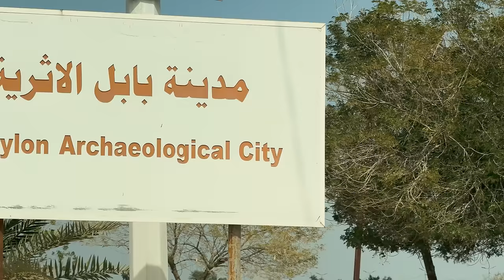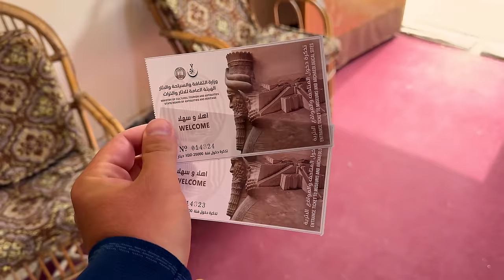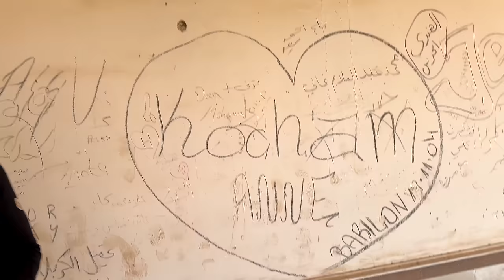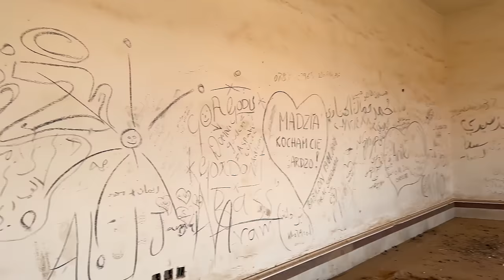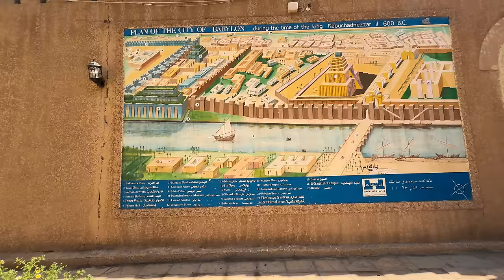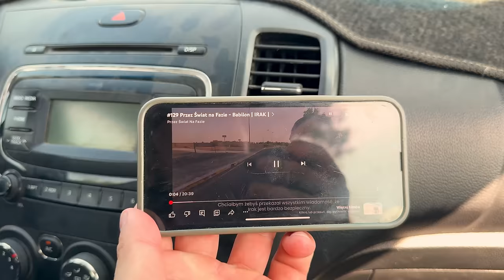Irak - będziecie w szoku jak wyglądał pałac dyktatora Saddama Husseina z widokiem na Babilon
Instagram Mohameda